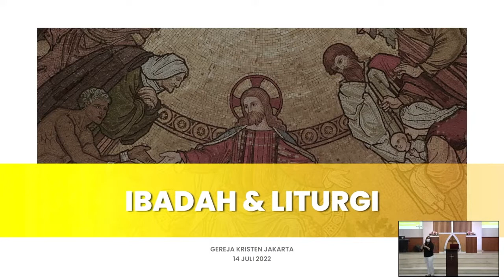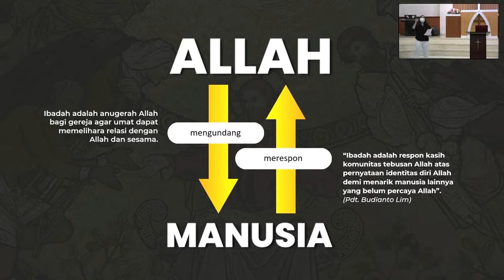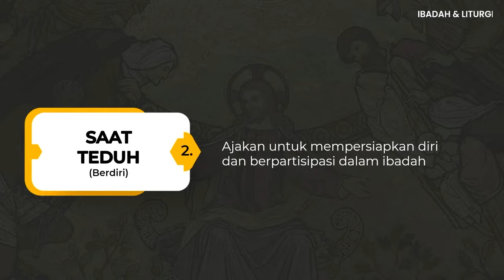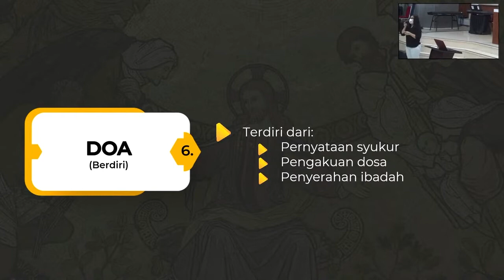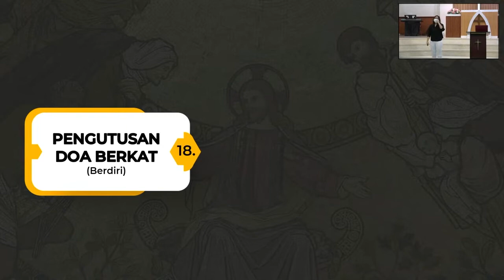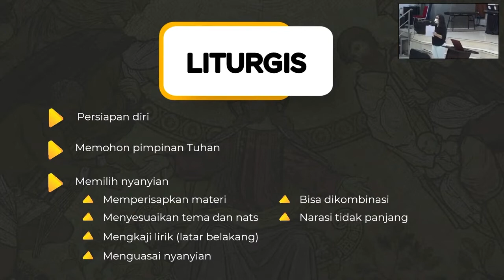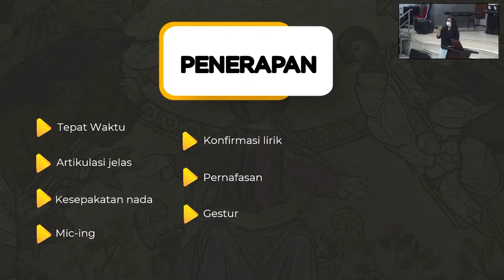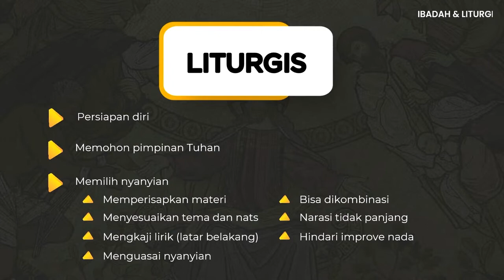PEMBINAAN DAN SOSIALISASI IBADAH (PART 1)